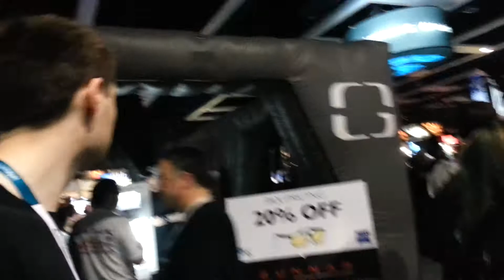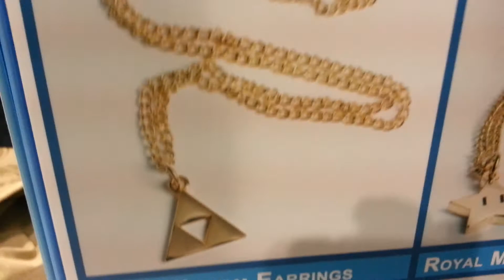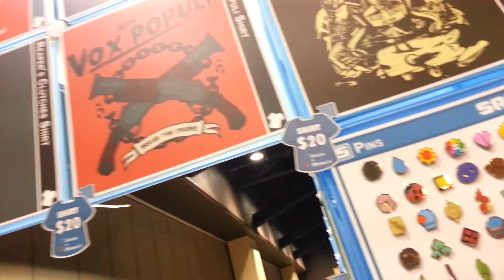I just can't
Ty is my buddy